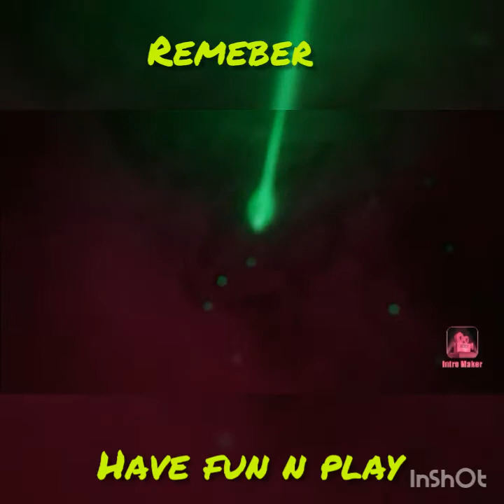Own it wezzel fridayz kickin it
One spilff a day keeps the doctor a  way lol